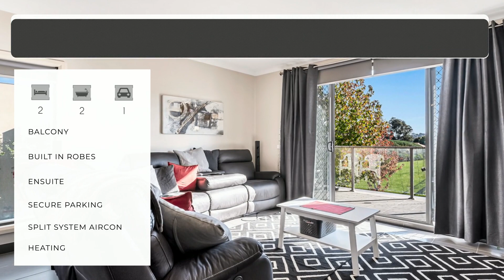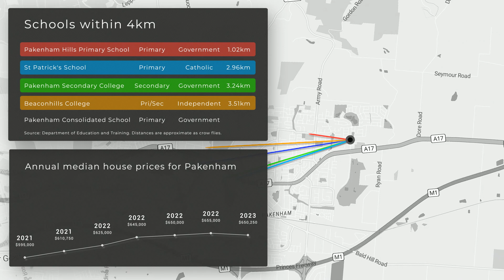108-141 Windermere Boulevard For Sale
Low Maintenance In Ideal Location
108/141 Windermere Blvd, Pakenham
PAKENHAM

Perfectly positioned in a boutique modern complex, this stunning dual level offering is a complete contemporary package. The well-thought-out light-filled layout across an intricate dual storey design features an open plan living, dining and kitchen precinct with direct balcony access.

The modern kitchen is equipped with stainless steel appliances and ample storage. Following through to the other wet areas of the property you will find the matching central bathroom, ensuite to master, laundry facilities and an additional convenient powder room. Equipped with 2 spacious bedrooms and ample wardrobe space in each, this property has everything you need.

The sun-drenched outdoor balconies are the perfect spot to relax after a long day and provide low maintenance. Other features include split-system reverse-cycle heating/cooling throughout, walking distance to Pakenham Primary School and Eastone Reserve, with great connection to local buses, the Princes Highway and M1 Freeway.

With a long-term tenant already occupying the property and eager to stay this incredibly located unit across from Cardinia Lakes Shopping Centre and Windemere Boulevard Playground, is the perfect opportunity for a savvy investor to grow their portfolio.
Perfectly positioned in a boutique modern complex, this stunning dual level offering is a complete contemporary package
The light-filled intricate dual storey design features open plan living, dining &amp; kitchen precinct with balcony access
The modern kitchen is equipped with stainless steel appliances and ample storage
Equipped with 2 spacious bedrooms and ample wardrobe space in each, this property has everything you need
The sun-drenched outdoor balconies are the perfect spot to relax after a long day and provide low maintenance